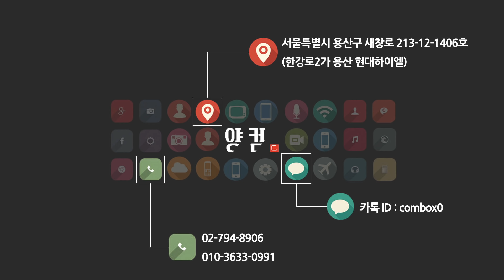900만원대 시스템?! 7980XE+GTX1080Ti SLI 하이엔드 데스크탑 2편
안녕하세요! 양컴 양실장입니다.
오늘 준비한 영상은 인텔 코어X-시리즈 i9-7980XE 와 GTX1080 Ti SLI 사양으로 구성된 하이엔드 시스템 리뷰입니다~
재미있게 봐주시구요! 구매하신 고객님에 의해서 제작된 영상입니다.
자세한 사양은 아래 블로그 링크를 참고해주세요!